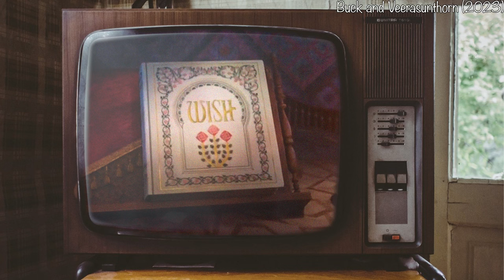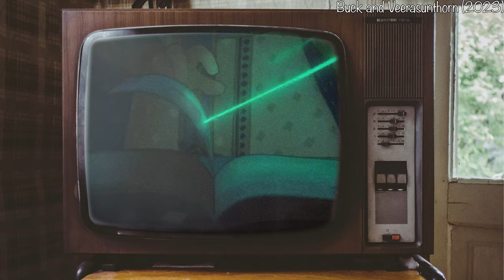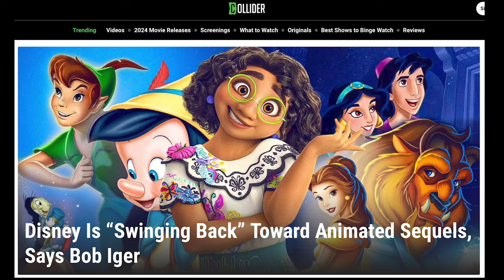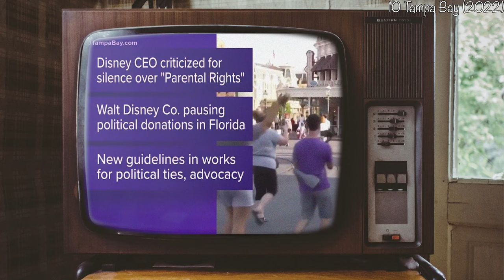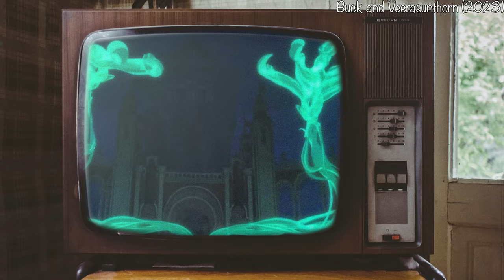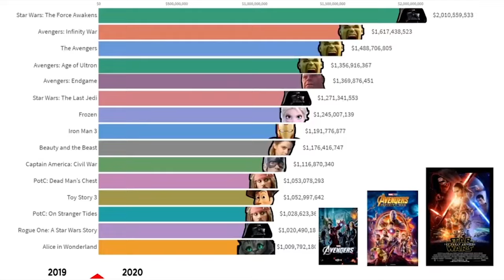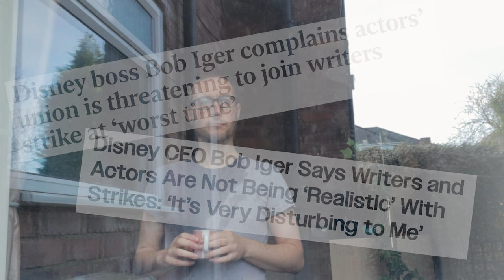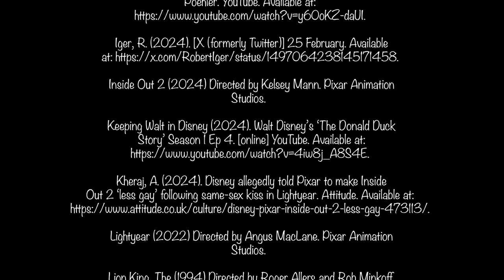That Time Disney Made a Disney Movie About Disney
It's the Disney centenary movie, which movie afforded Disney creatives the opportunity to slip in all sorts of unflattering meta references regarding the company's corporate imperatives, hypocrisy around its attitudes to the LGBTQ+ community, and the all-consuming obsession with the bottom line of CEO Bob Iger.

Get ready for queer-affirming anthems and songs about starting a union. Be prepared for a Disney villain whose power comes from crushing Disney dreams. Also there's a song with dancing chickens. It's gonna be a wild ride.

NB. The original video was copyright claimed by Disney because Disney doesn't understand nor does it care about fair use, and so the only way to get round the claim without cutting 18 minutes of video was to do some frankly stupid transformative editing. The fact that this is allowed despite the content and purpose of the video being EXACTLY THE SAME should clue you in to how broken YouTube's Content ID system is. Anyway, if you want to see the original without the weird TV filter and about 20 seconds of extra content, you can see it on my Patreon at the following link: